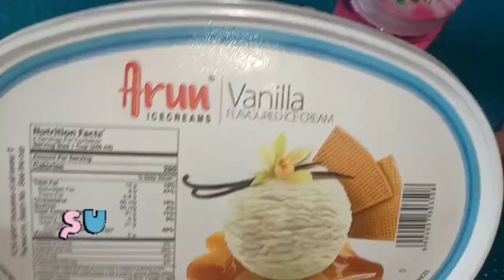slime கூட icecream சமயா இருக்கு கண்டிப்பா பாருங்கா